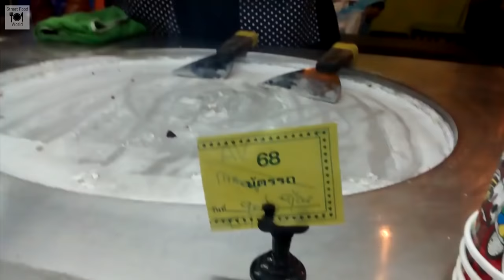Ice Cream Rolls - Thailand Street Food - Extremely Satisfying Video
Stir-fried ice cream (Chinese: 炒雪糕), ice pan ice cream, rolled ice cream or ice cream rolls is a hand made ice cream dessert made with milk poured on an iced grill, mixed with fruit or different ingredients on the ice-pan. It is an East Asian method of ice cream production. ASMR